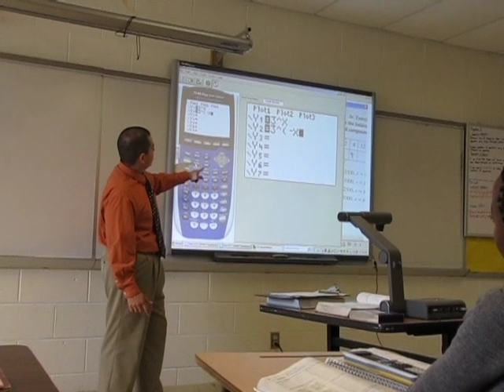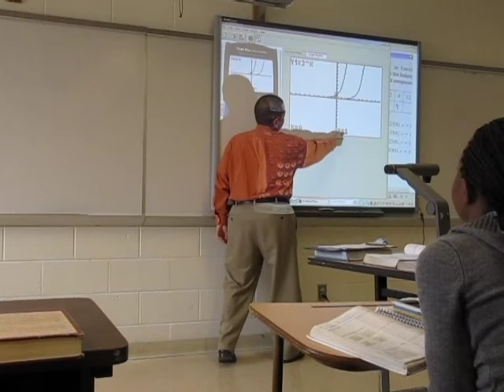Milwaukee School of Languages - High School Immersion Program